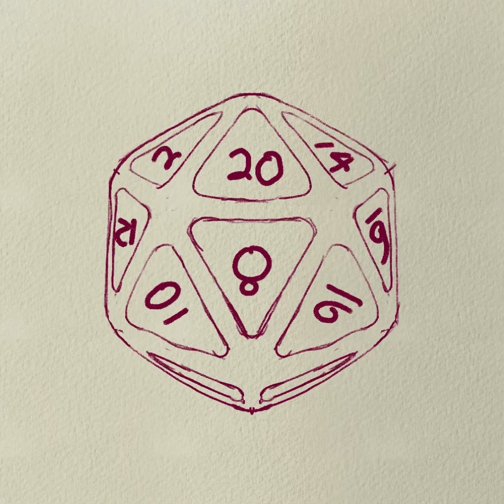Timelapse - D20 Dice Tattoo Design, Procreate